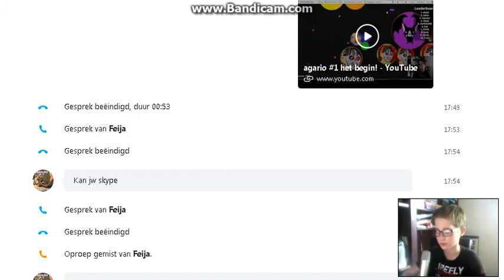minecraft SkyWars #1 heb weer nieuwe vrienden!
hallo ik ben Bryan 10 jaar en ben best goed in het gebied van gaming.
wil je alsjeblieft abboneren en laat ook een like achter! laterzz PS in het weekend komt er altijd een extra video online!